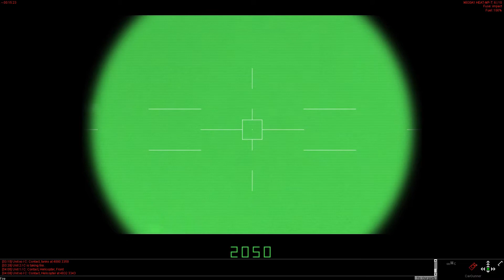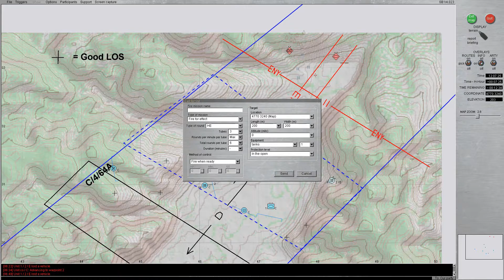Ad Hoc 02 28 2019 Rnd 2